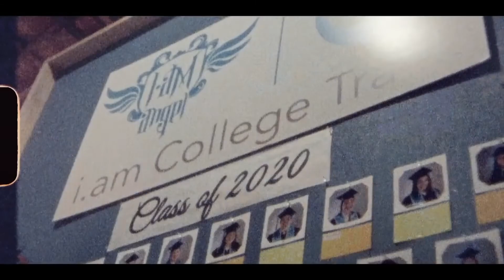AMG Uncovered | Gedreven door Dreams Feat. will.i.am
Klaar voor een gloednieuwe serie die je de fascinerende wereld van Mercedes-AMG-klanten laat zien?
De man, de mythe: je kent waarschijnlijk will.i.am, de geweldige muzikant. Maar ben jij je ook bewust van zijn passie en visie buiten het muziekpodium? Van de eerste auto die will.i.am ooit is omgedraaid tot wat hem drijft en waar hij van droomt: stem af op de eerste aflevering van onze gloednieuwe serie AMG Uncovered voor meer informatie.

Mercedes-AMG G 63:
Brandstofverbruik gecombineerd: 14,4 l / 100 km

Mercedes-AMG GT C Coupé:
Brandstofverbruik gecombineerd: 13,0 l / 100 km